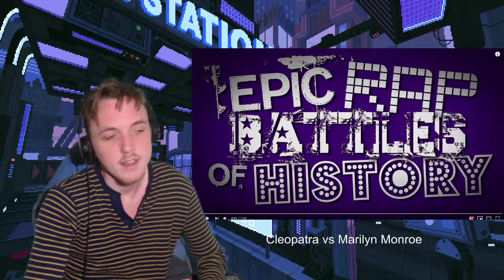Cleopatra vs Marilyn Monroe. Epic Rap Battles of History (Reaction)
This battle was just savage. These two women took each other all the way and then some. Just mad disrespect thrown around like it was no ones business.